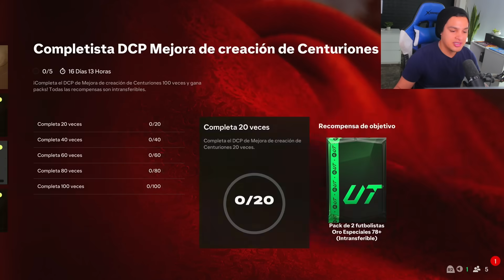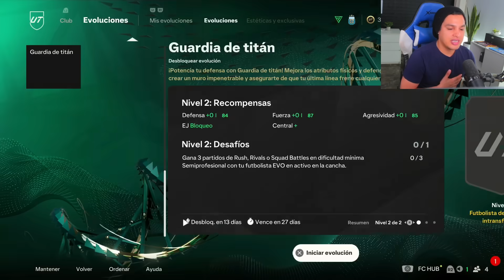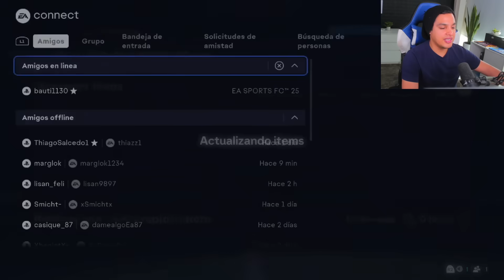¿Vale la Pena la Mejora Sbc Ballon d'Or 85+ en FC 25?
Mejora Ballon d'Or,
Mejora combo 85+,
Mejora balon de oro 85+,